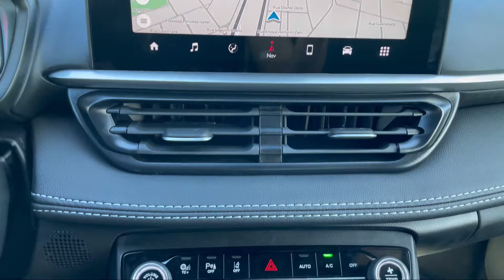FASTBACK 2024 1.3 Turbo Limited Edition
Essa é a versão Limited Edition 1.3 Turbo flex, carro tem 185cv e 27kgfm de torque e vem equipado com um câmbio automático.

Contato da Concessionária
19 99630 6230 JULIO